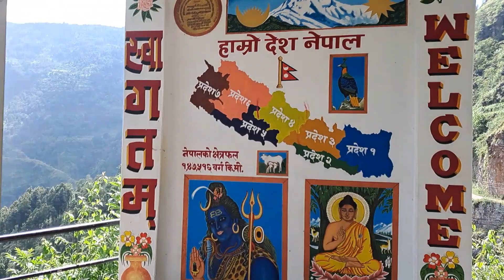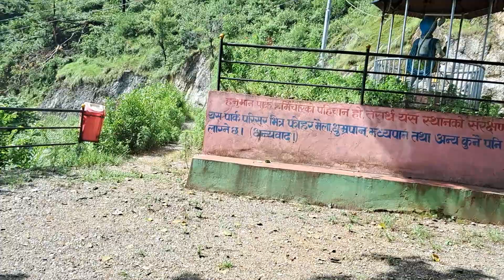मिर्मि हर्मिचौर को सुन्दर क्षेत्र हनुमान पार्क हर्मिचौर गुल्मी